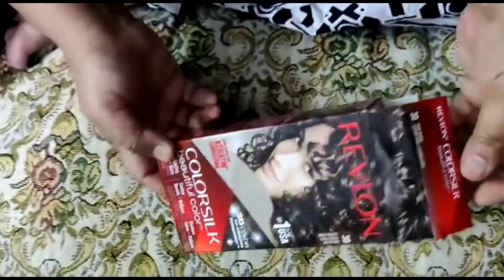Revlon Hair Colour No. 30 (Brown Shade) | Results? | Review | Worth Buying?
I hope that you will liked the video if you really does then plz leave a like 😊